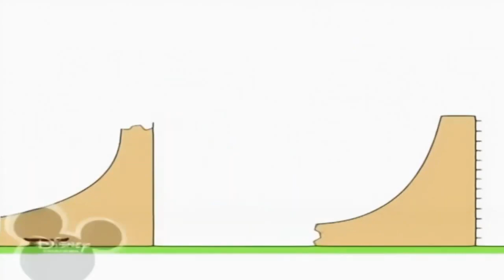8 листопада 2021 р.